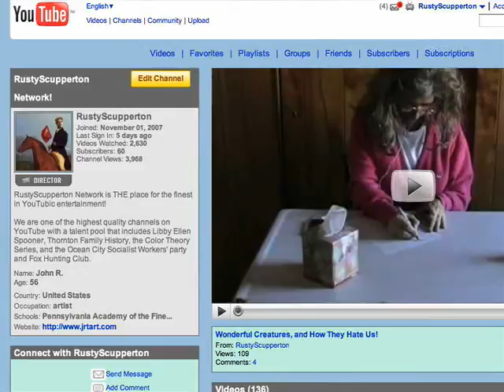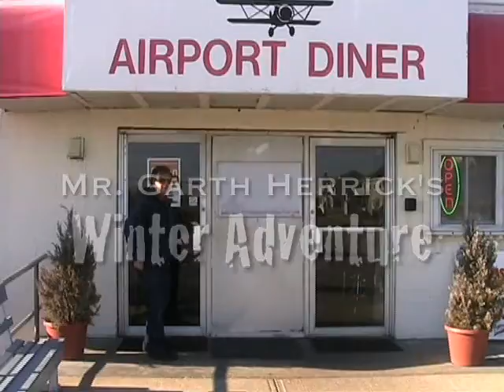Mr. Garth Herrick's Winter Adventure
Legendary portrait artist Garth Herrick spends a wintry Saturday polar bearing in Ocean City. See some of his beautiful art, lsten to him sing, and watch him freeze his butt off in 35 degree water!